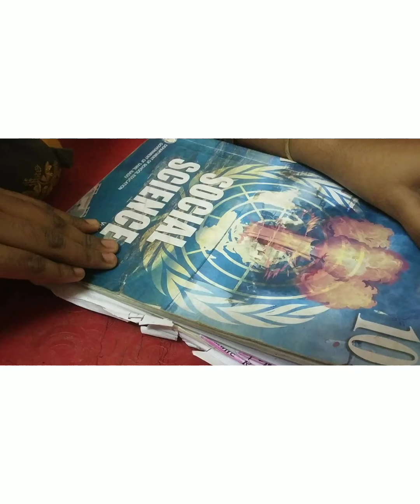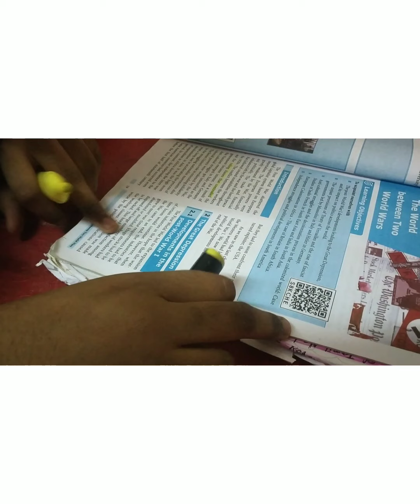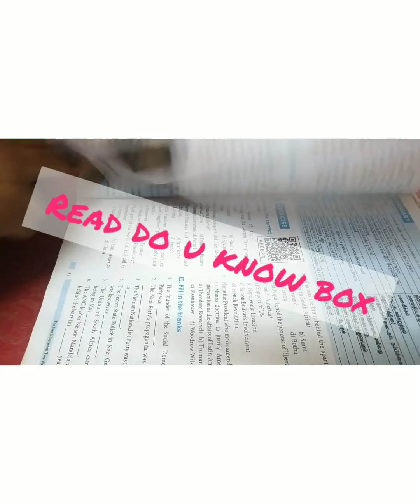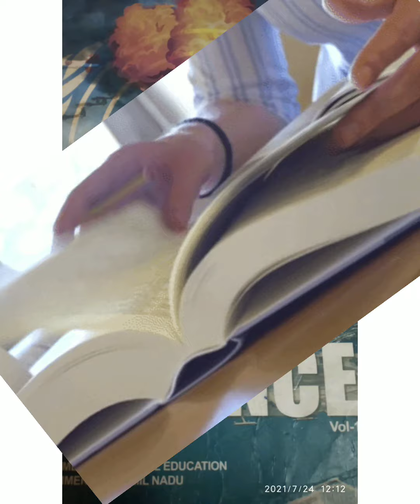HOW TO GET 100/100 IN SOCIAL SCIENCE// STUDY METHODS TAMIL...